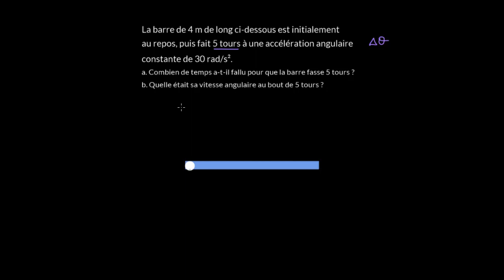Formules de cinématique du mouvement de rotation et applications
Présentation et utilisation des formules de cinématique du mouvement de rotation uniformément accéléré